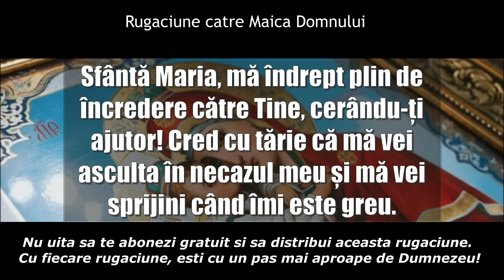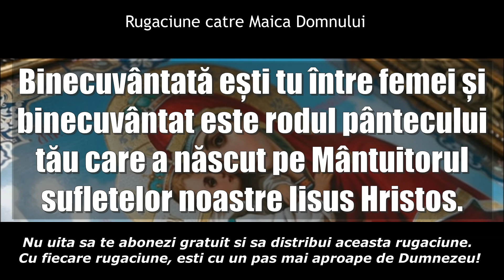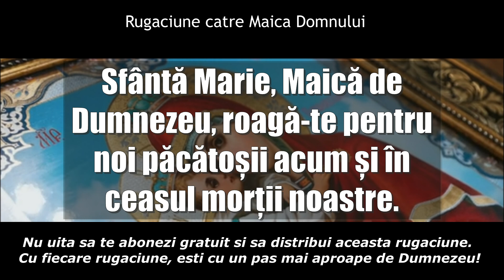❤ FACATOARE DE MINUNI ❤ ICOANA MAICII DOMNULUI A PLANS CAND A AUZIT ACEASTA RUGACIUNE PUTERNICA